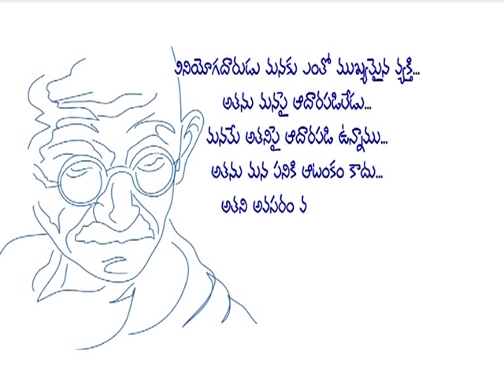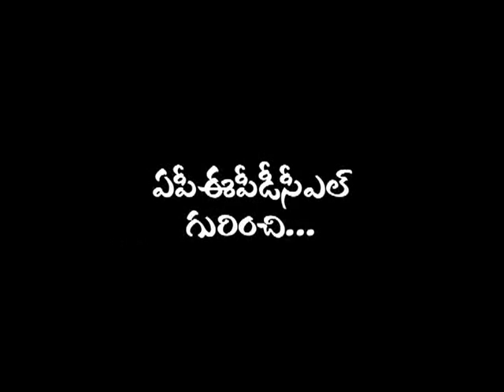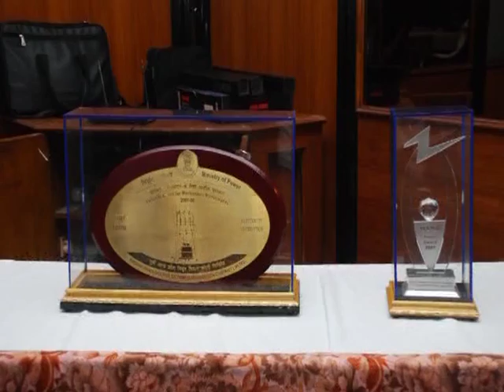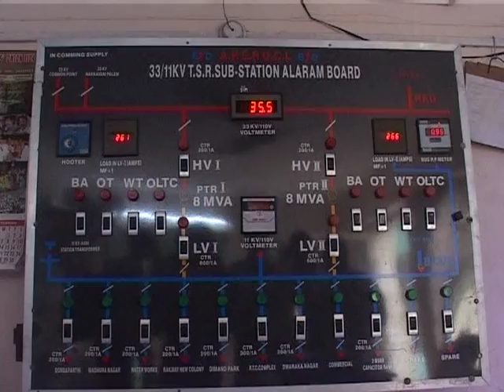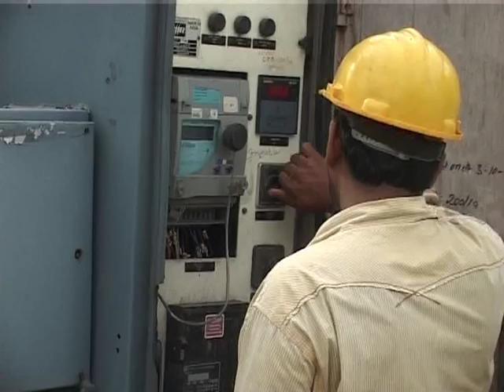APEPDCL INTRODUCTION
About APEPDCL - Video Documentary on consumer services part 1